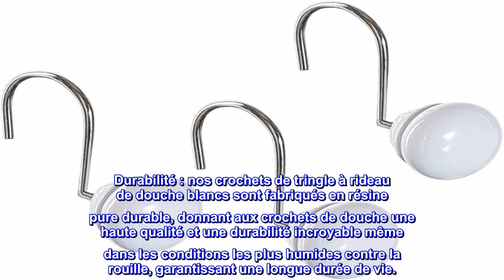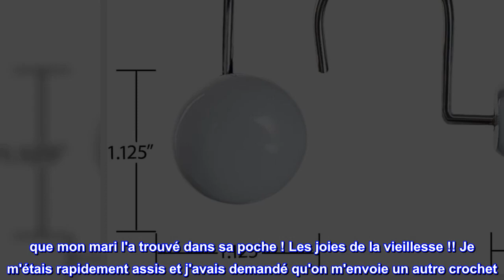Bon produit - Crochets de Rideau de Douche Creative Scents Blancs - Ensemble de 12 Anneaux de Ridea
Bon produit -  Crochets de Rideau de Douche Creative Scents Blancs - Ensemble de 12 Anneaux de Rideau de Douche

Durabilité : nos crochets de tringle à rideau de douche blancs sont fabriqués en résine pure durable, donnant aux crochets de douche une haute qualité et une durabilité incroyable même dans les conditions les plus humides contre la rouille, garantissant une longue durée de vie.
Superbe design : vos accessoires de douche pour salle de bain rendront la décoration de votre salle de bain au-delà de l'élégance, avec ces cintres de rideau de douche blancs, conçus pour inspirer rien d'autre que la crainte.
Résistance incroyable : peu importe le poids de votre rideau de douche, nos crochets de tringle de douche de salle de bain ont le muscle pour le maintenir presque sans effort.
12 crochets pour rideaux : avec ces anneaux de rideau de douche antirouille conçus pour accueillir presque tous les types de rideaux de douche, vous obtiendrez le meilleur ajustement possible.
Pas d'accroc : avec les crochets de rideaux de salle de bain décoratifs faciles à glisser, vous pourrez sauter dans la douche avec un sourire sur votre visage. Cliquez sur "Ajouter au panier" maintenant !

Bel ensemble avec rideau de douche et crochets de douche !
Le rideau et les crochets sont exactement le look que je voulais pour notre salle de bain d'invités. J'ai pensé à tort qu'il manquait un crochet et j'ai été tellement déçue... que mon mari l'a trouvé dans sa poche ! Les joies de la vieillesse !! Je m'étais rapidement assis et j'avais demandé qu'on m'envoie un autre crochet. Veuillez annuler cette demande ! Je suis très heureux maintenant que nous ayons trouvé le crochet de douche manquant ! Merci! Et au fait, la livraison a été super !